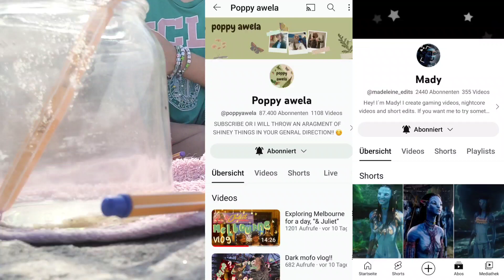Wenn ich treffe dann (sehr funny)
Das thumbnail 🤣🤣🤣🤣